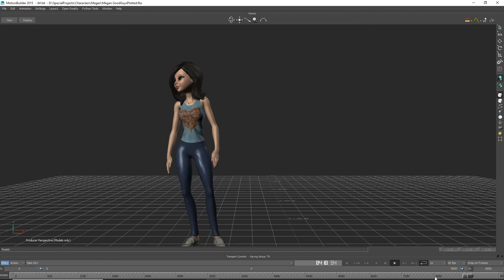MakesYouTheGoodGuy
Genesis 3 framework using morphs and audio capture.

Testing mocap and procedural animation. Thinking menu animations for UrT5 ;)

By the way excluding set up only took two movies and a cup of coffee time wise :D.